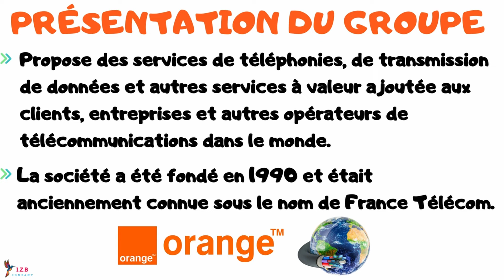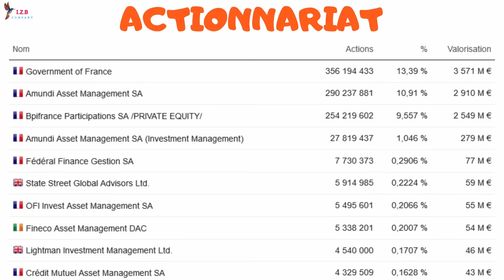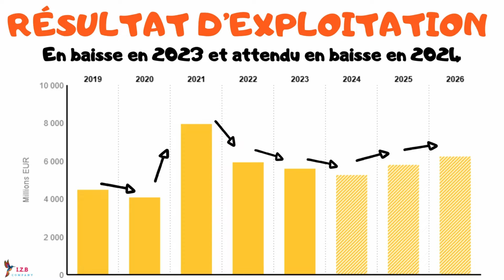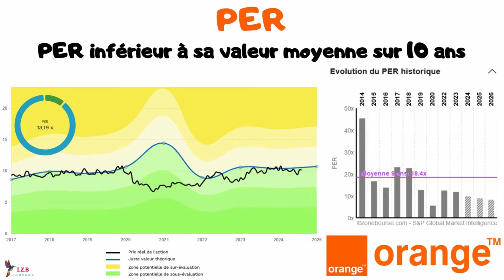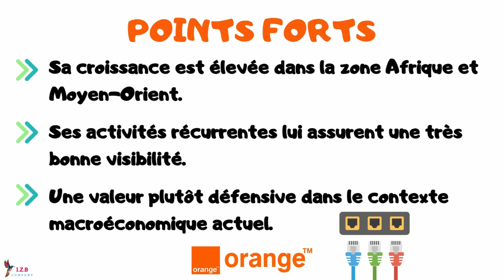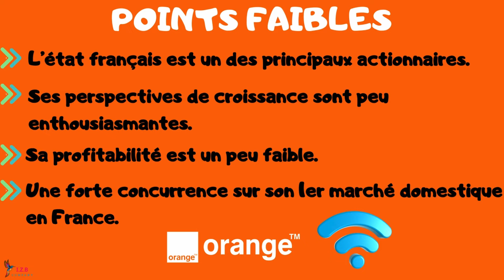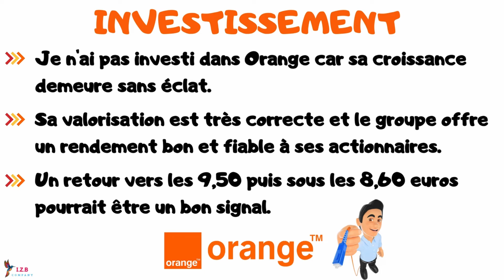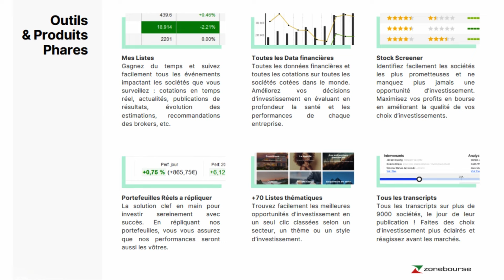ORANGE, FAUT-IL INVESTIR ? ANALYSE EXPRESS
Bienvenue sur la chaîne IZILYBOURSE, la chaîne qui te rend la bourse et l'investissement plus facile. Aujourd'hui, je propose de te présenter mon analyse express de la société orange.
Faut-il investir dans orange ?

MES OUTILS POUR INVESTIR :
(Promotion pour les nouveaux abonnés uniquement)

MES SCPI
💰Pour tout investissement sur les SCPI CORUM :
🎁Bénéficiez d’une prime grâce au parrainage 👇

(code sriffaud-53035)